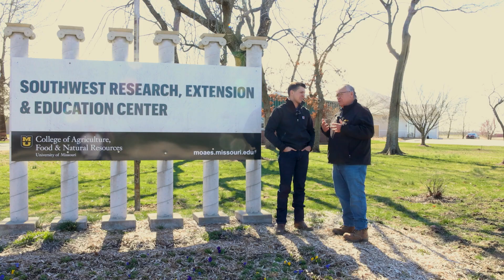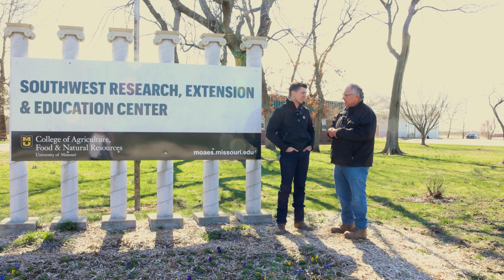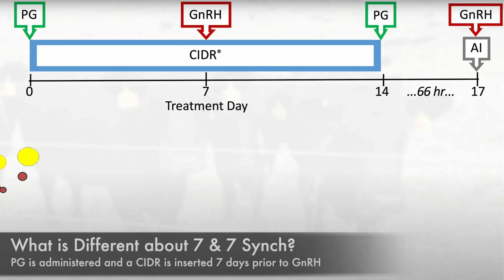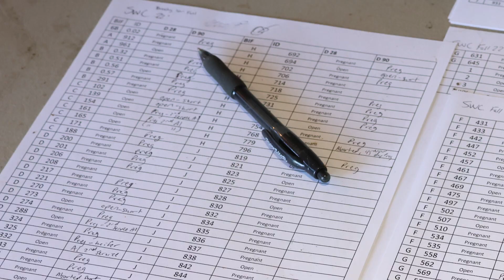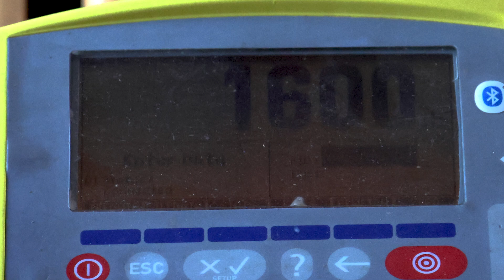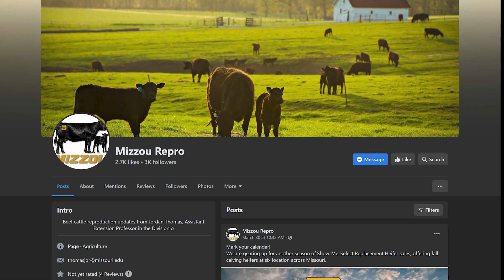Cattle Artificial Insemination (AI) | Dr. Jordan Thomas (Part 1)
Meet Dr. Jordan Thomas, an Assistant Professor in the Division of Animal Science in Reproductive Physiology. He shares with Tim Reinbott about fine-tuning synchronization AI and finding 80% - 90% conception rates. His methods keep high-quality females in the herd at a lower cost.